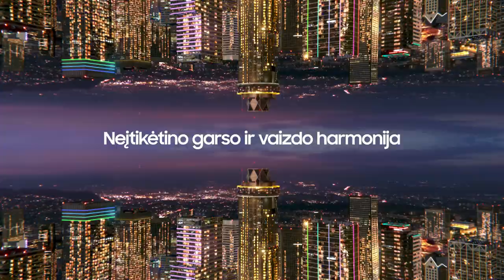„Betsafe–LKL“ rungtynių komentarai: „Pieno žvaigždės“ - „Neptūnas“ [2023-02-05]